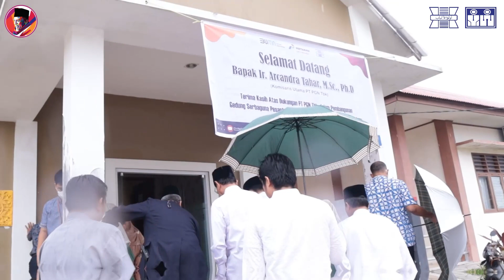PERINGATAN MAULID NABI SAW BERSAMA BAPAK ARCANDRA TAHAR KOMISARIS UTAMA PT PGN Tbk - PESANTREN HAMKA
Maulid Nabi adalah salah satu peringatan besar bagi umat Muslim. Saat menyambut Maulid Nabi Muhammad SAW, maka segenap umat diwajibkan untuk memperbanyak sholawat dengan bacaan doa menyambut Maulid Nabi. Ini ditujukan semata untuk mendekatkan diri kepada Allah SWT dan memperteguh keimanan. Saat Maulid Nabi tiba, sangat dianjurkan untuk memperbanyak sedekah, juga melakukan puasa. Peringatan Maulid Nabi Muhammad SAW ini jua dianjurkan bagi segenap umat Muslim agar semakin memperbanyak kebaikan agar mendapat keberkahan.

Pada peringatan Maulid Nabin SAW alhamdulillah Pesantren Moidernb Terpadu Prof. Dr. Hamka Padang mendapatkan kesempatan bertemu dan kesempatan untuk mendapatkan  motivasi dari Bapak Ir. Arcandra Tahar, M.Sc., Ph.D Komisaris Utama PT PGN Tbk.

Semoga dengan Peringatan Maulid Nabi SAW ini menambah rasa cinta dan rindu kita kepada Baginda Rasulullah SAW. Dan semoga dengan pemberian motivasi oleh Bapak Ir. Arcandra Tahar, M.Sc., Ph.D menjadikan santriwan dan santriwati menjadi pribadi yang memiliki semangat belajar dan menutut ilmu sehingga berguna bagi keluarga, bangsa dan agama.

Pesantren Modern Terpadu (PMT) Prof. DR. HAMKA II Padang Masih membuka Penerimaan Peserta Didik Baru (PPDB) untuk Tahun Pelajaran 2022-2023.